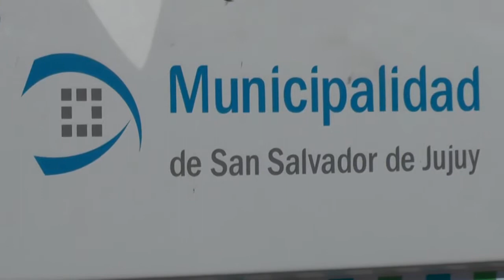Nueva unidad ornamentación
el Secretario Marenco brindò detalles sobre la nueva unidad